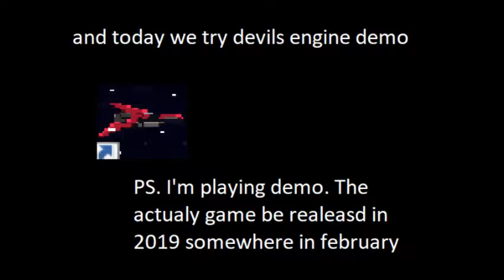trying devils engine demo